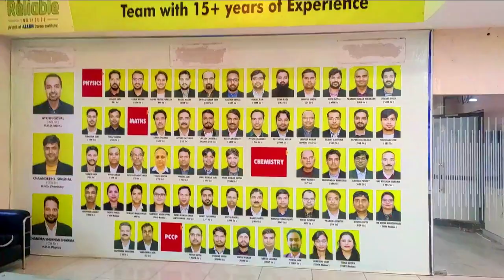Reliable institute kota vlog after Lockdown 2021 kota coaching rajasthan